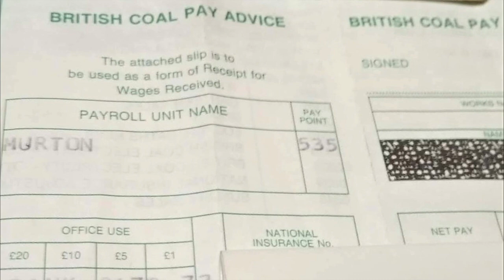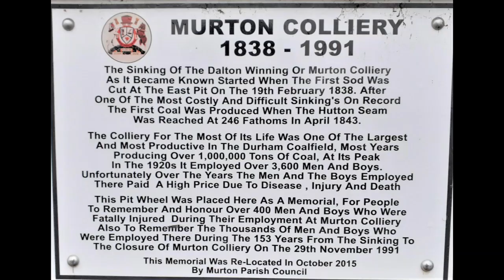Memories Of Murton Colliery.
Murton Colliery-Shaft sinking began 19/02/1838 and after 153 years the coal mine sadly closed 29/11/1991.The discovery of coal beneath the fields of East Durham during the 19th century, transformed the tiny hamlet of Morton into the thriving township of Murton.
Decades later, however, the decision to close Murton's successful colliery almost, but not quite, succeeded in turning the close-knit community into a ghost town. Millions of pounds in Government and private investment is now being pumped into Murton, changing the face of the former pit village on an almost daily basis.
John Wilson Carmichael A View of Murton Colliery near Seaham, County Durham, 1843
Fewer than 100 people lived in the village of Murton before 1830 but, following the sinking of the mine in 1838, the population grew to 1,387 by 1851. Miners flocked to Murton from across County Durham and Northumberland in the early years, with people later uprooting from Devon, Cornwall and Ireland too. Many of the road and place names reflected the original roots of these pitmen, like the Cornwall estate, and dozens of different accents could be heard in the streets.
Work on the colliery – one of the pioneering mines of the East Durham coalfield, began on 19 February 1838 but it was five years before the first coals were drawn. Problems with pockets of shifting sand and the depth of the magnesium limestone overlying the coal delayed the work, making the project hugely expensive. Late shifts were even introduced for the first time, so that excavation could be carried out around the clock to finish the three-shafted pit as quickly as possible.
Just five years after the colliery opened, however, there was an explosion on 15 August 1848, near the Polka East shaft, which killed 14 miners. The tragedy left villagers shaken, but the village itself continued to flourish. Indeed, by 1856 Murton was almost unrecognisable from the hamlet it had once been. Scores of terraced houses had been built to house the miners and the village now boasted three pubs, a new school, plus gas and coke works. As prospective miners continued to flood in, so the number of tradesmen grew, with Murton Colliery Co-operative Society helping to serve the village by 1890.
As the village flourished, so too did the colliery. It was modernised after World War I and, in 1922, a Koepe friction winding engine was installed in the West Pit. New pithead baths followed in 1939, described as being "of especially pleasant design," and Murton's swimming pool was opened in 1961.
But, despite high productivity and a loyal workforce, the decision was taken to close the pit in 1991. Campaigners fought against the plans, but failed to stop them. The Koepe winding engine was transferred to the Bowes Railway following the controversial closure and, in 1994, the colliery's winding tower was demolished. Murton's once-thriving pit community was now no more.
Timeline
1830: Population 69
1838: Work on pit starts
1843: First coals drawn
1851: Population 1,395
1889: Electricity first used in pit
1902: Three putters killed in pit, two aged 14, one aged 18
1906: Colliery draws 4,131 tons of coal in one day
1910: Miners strike over Eight Hours Bill
1923: Coal drawn from West Pit for first time
1931: Flush toilets put in colliery houses
1935: Miners started carrying electric lamps
1939: Pit head baths opened
1950: X-ray van visited Murton for the first time
1953: The first paid annual holiday leave of two weeks was introduced
1958: Murton Brickworks closed
1961: Murton's swimming pool was opened
1982: First memorial service held to commemorate fatalities at Murton pit
1990: Miners fought to keep the pit open
1991: Murton Colliery was closed
1994: Pit winding tower demolished, despite being listed.                                                                              In Total 401+ men and boys sadly lost their lives at the coal mine during its 153 year history including 16 who died on the 15/08/1848 and 13 died  26/06/1942 both due to methane explosions. ,may they all rest in peace.